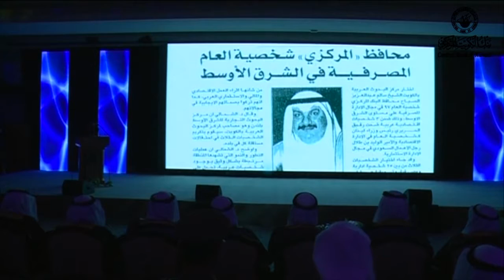حفل تكريم الشيخ سالم عبدالعزيز الصباح من قبل بنك الكويت المركزي – الجزء الثاني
مايو 2012